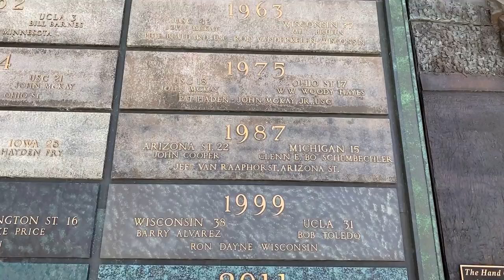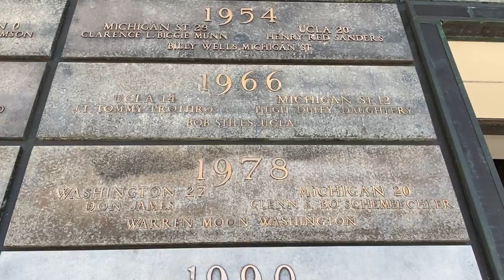Painting the football field at the Rose Bowl in Pasadena before UCLA and LSU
5th Down College Football was on the field at America's Stadium, the Rose Bowl, on a Friday morning as its elite Field Crew painted up the playing surface before a college football game between the UCLA Bruins and LSU Tigers. The Turf Superintendent, Miguel Yepez, spoke with 5th Down about the process at the most stunning natural-grass field to be found anywhere on earth.

Follow the 5th Down College-Football Tour across social media. This book project is headed to 15 of the best and most historic games, rivalries, and stadiums across the country in the autumn of 2021.